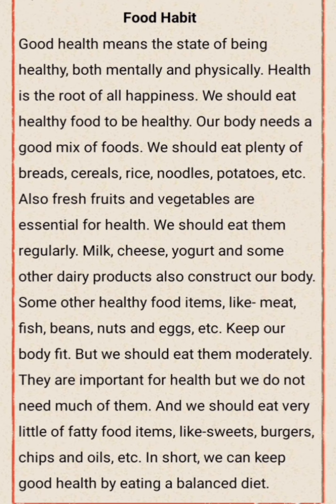Food Habit Paragraph Class 3,4,5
food habit paragraph,
food habit paragraph for class 5,
food habit paragraph for class 4,
my daily food habit paragraph for class 5,
write a paragraph on food habits,
write a paragraph on healthy eating habits,
eat healthy stay healthy essay,
eat healthy stay healthy creative writing,
food habit paragraph class 5,
food habit paragraph class 4,
your food habit paragraph for class 5,
my food habit paragraph for class 4,
my daily food habit paragraph,
food habits paragraph,
eating habits paragraph,
essay on food habits,
good food paragraph,
healthy food essay writing,
healthy food topic essay,
write a paragraph about your eating habits,
paragraph on healthy eating habits,
write importance of food,
how to keep healthy essay,
my food habit paragraph,
my food habits paragraph for class 5,
eating habit paragraph
paragraph on food habit,
paragraph about healthy food,
good food essay,
write three good eating habits,
write a paragraph about healthy food,
short essay on healthy food,
stay healthy essay,
write 5 good food habits,
write any two good food habits,
essay on the topic of junk food,
write good food habits,
the healthy food essay,
your food habit paragraph for class 4,
your food habit paragraph,
paragraph on healthy food,
write about healthy food,
write five good food habits,
10 points on healthy food,
write an essay about healthy food,
write five good eating habits